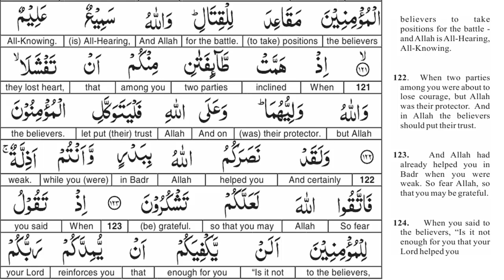EP 40 - Quran Tafseer - Surah Al imran AYAT 121 and 122 - Taimiyyah Zubair Binte Dr Farhat Hashmi